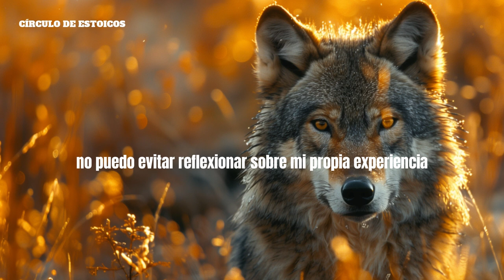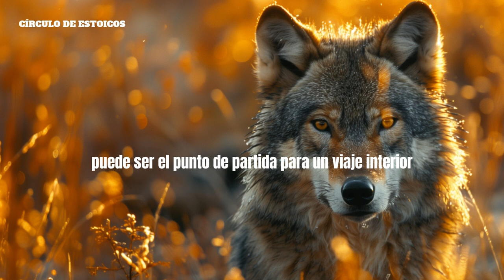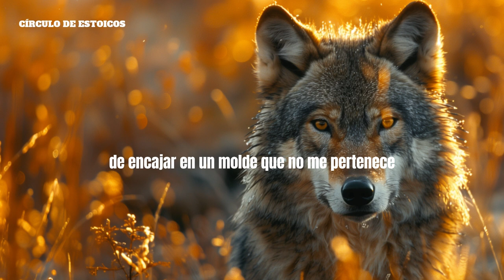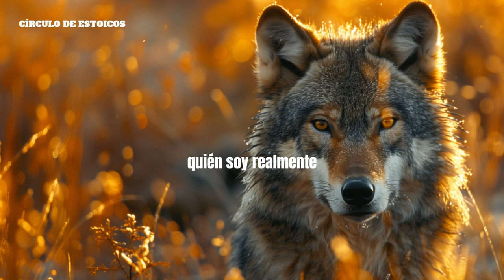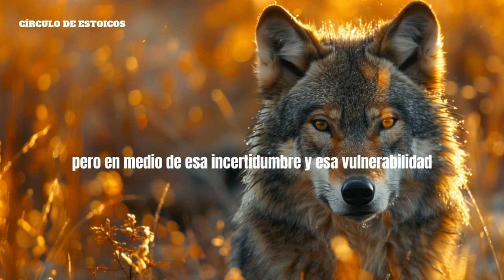"EL QUE NO ENCAJA EN ESTE MUNDO ESTÁ MÁS CERCA DE ENCONTRARSE A SÍ MISMO" (HERMANN HESSE)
¿Estás buscando respuestas sobre tu propia existencia? Hermann Hesse nos regala una frase llena de sabiduría para aquellos que no parecen encontrar su lugar en este mundo. ¡Descubre cómo esto puede llevarte hacia tu verdadera esencia!